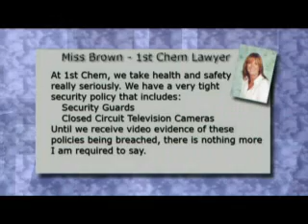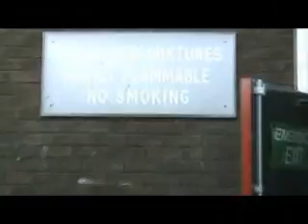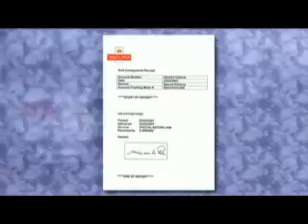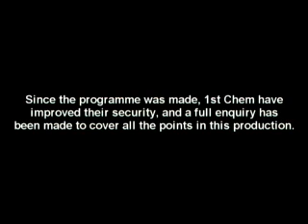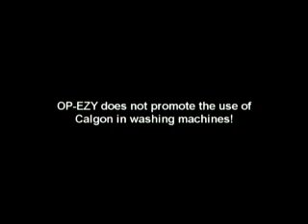The Seeker - 1st Chem: The Chemical Killer? [A-Level Media]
Here is my A-Level Media practical production. A mock documentary in the style of Nick Broomfield.

I received full marks for this.

This was filmed and edited early 2007, I've only got around to uploading it now because I thought it would have appeared on the pontelandhigh account by now!

Filmed in and around Ponteland (Northumberland)

Oh and btw, I'm a media studies student, not an actor ;-) (Thought I'd clarify that!)

BTW: I've signed up for one of these "Complete an offer and get a few people to do the same and get an iPhone" thingys, not sure if they work, but it would be good if people can do the same... if I do get an iPhone, I will (firstly be amazed) report back, and thank people.